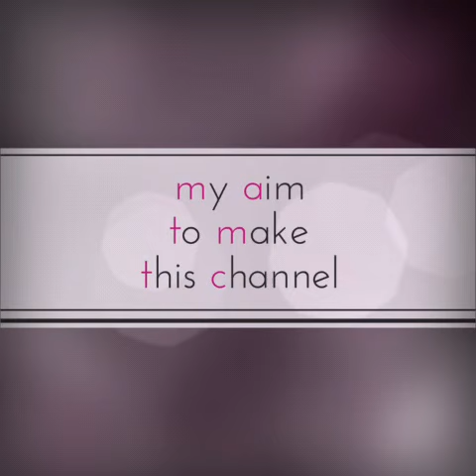My aim to make this channel ibu and aju series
Please like us and keep smiling